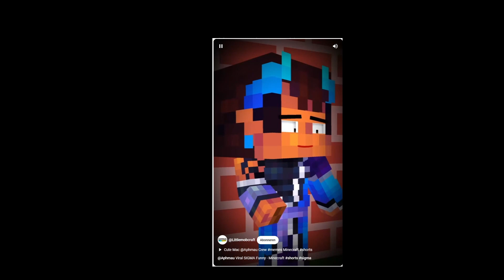funny minecraft animation video